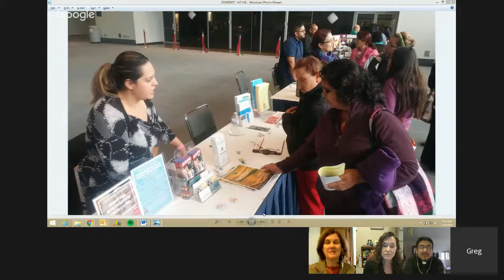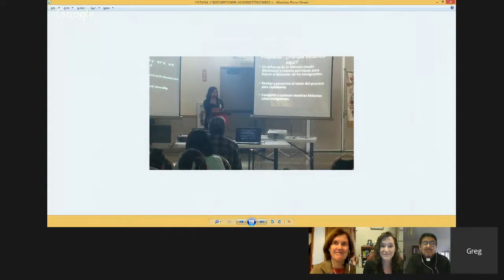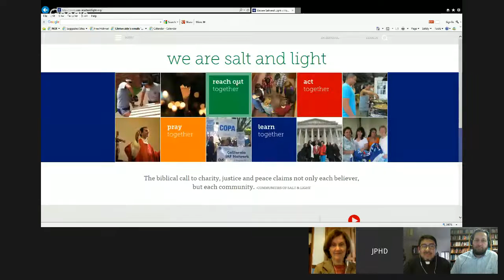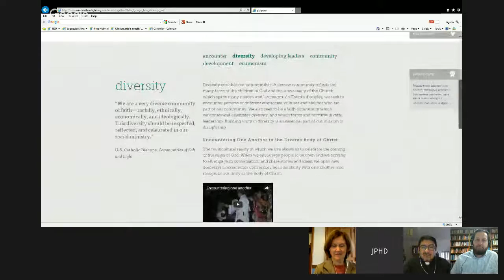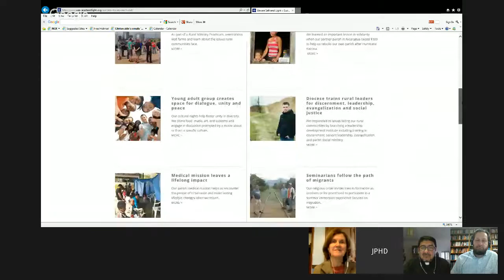We Are Salt and Light: Reach Out Together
This hangout will feature three fantastic examples of what it means to reach out together as a community of salt and light!

Speakers:
Fr. Alejandro Olayo-Mendez, SJ, on seminarians encountering migrants through La Jornada: the Migrant's Journey
Mary Laver, on St. Vincent de Paul Church's efforts to reach out through Philadelphians Organized to Witness,  Empower and Rebuild (POWER)
Greg Walgenbach, on the Diocese of Orange's work to collaborate across ministries and cultures on comprehensive immigration reform

The hangout will be facilitated by Jill Rauh, Education and Outreach, Department of Justice, Peace and Human Development, USCCB.